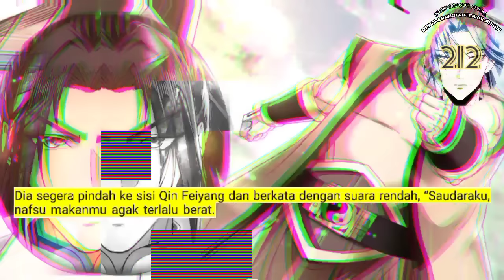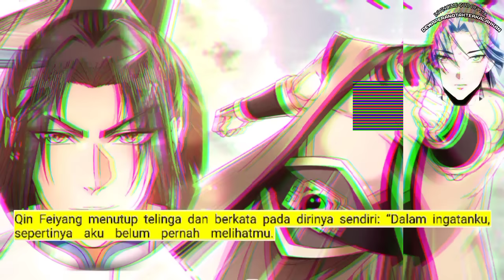Dewa Perang Tak Terkalahkan season 212